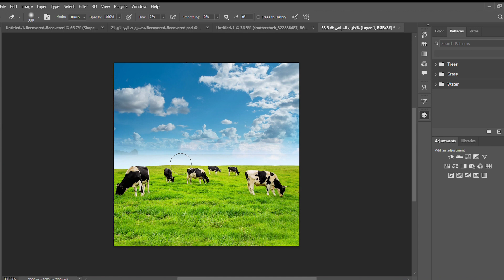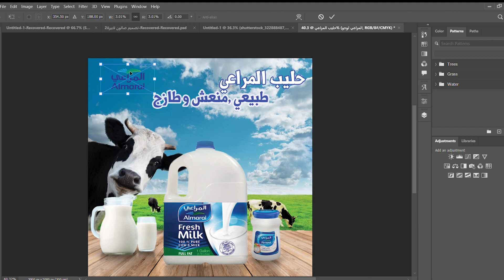تصميم حليب المراعي سوشيال ميديا